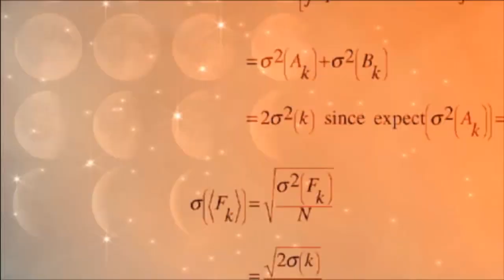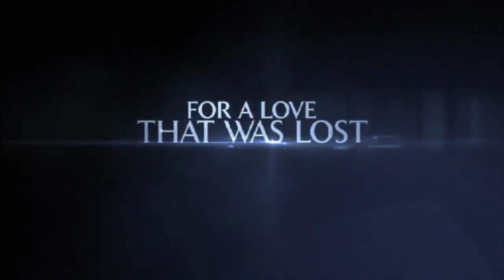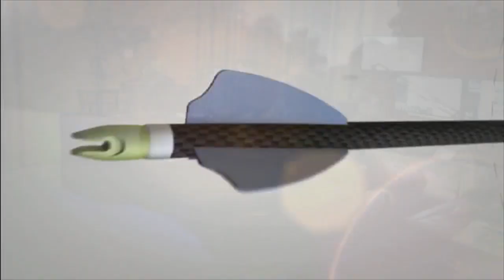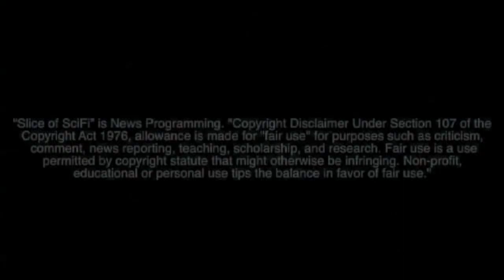The Cosmos Cometh!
Once Upon A Time in Wonderland is about a goodguy... or is he? Peter Pan is evil and Captain Hook simply lost. Neil deGrasse Tyson gets the sweet gig on the new Cosmos series, Arrow is back but in a different place in different way, SDCC also revealed Spiderman news, New Marvel Animated Universe has a free preview, Trivia: Star Wars